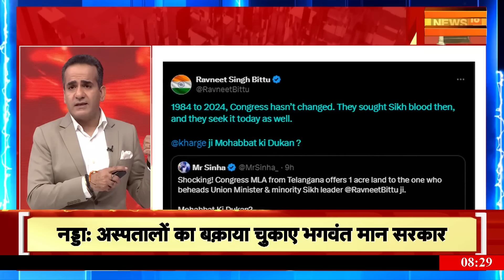Breaking News: तेलंगाना कांग्रेस विधायक का विवादित बयान, रवनीत सिंह बिट्टू का सिर कलम करने की धमकी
तेलंगाना के कांग्रेस पार्टी के एक विधायक ने बहुत ही आपत्तिजनक बयान दिया है। तेलंगाना में कांग्रेस पार्टी के विधायक. वेदमा बोज्जू ने कहा है. कि केंद्रीय मंत्री रवनीत सिंह बिट्टू का जो कोई भी सिर काटकर लाएगा, वो उसे अपनी पुश्तैनी ज़मीन इनाम में देंगे। कांग्रेस विधायक के इस बयान पर अब तक कांग्रेस पार्टी ने कोई प्रतिक्रिया नहीं दी है।